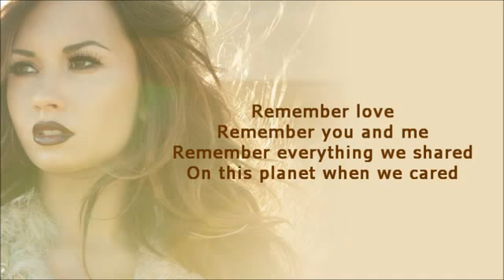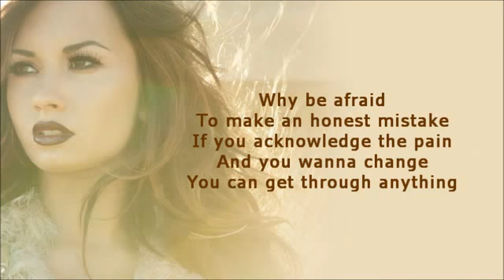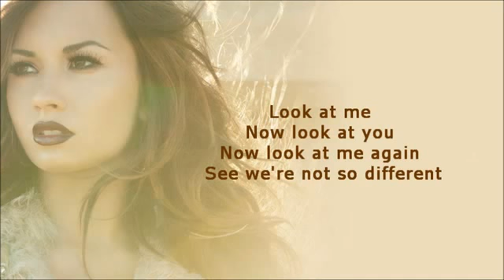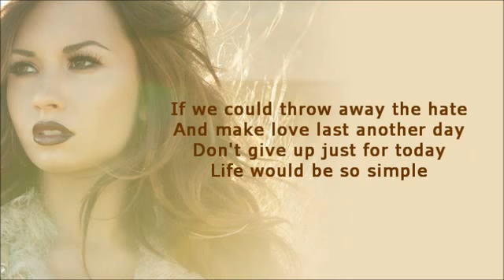Demi Lovato - Together Feat. Jason Derülo (lyrics)♥